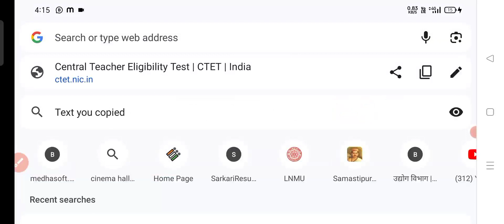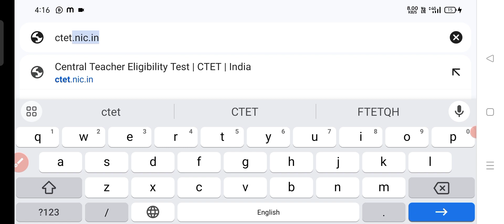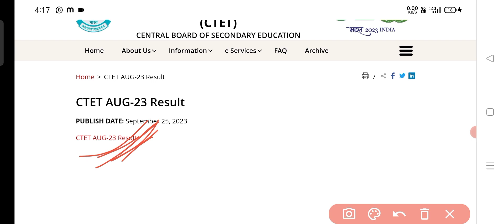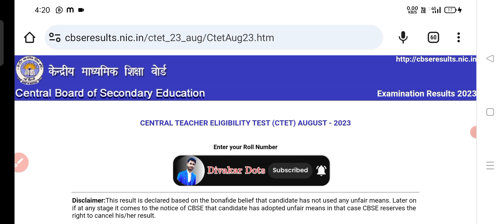CTET Result 2023 !! CTET Result kaise Dekhe 2023 !! CTET August 2023 Result